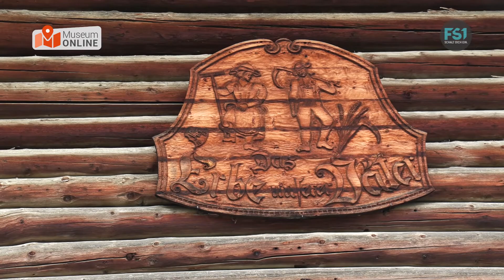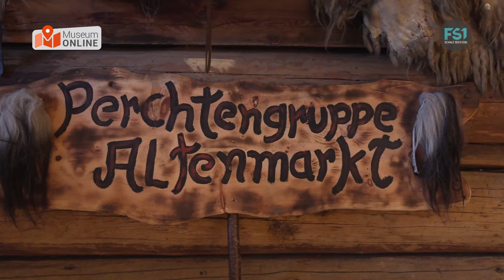Museum Online | Dechantshoftenne | FS1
Moderation:
Peter Listberger (Museumsleiter)
Franz Walchhofer (Kustode)

Zum Dechantshof im Eigentum der Pfarrgemeinde Altenmarkt gehörten Anfang des 20. Jahrhunderts ca. 140 Hektar Grundbesitz sowie ein großer Viehbestand. Die Tenne des Dechantshofes diente nicht nur als Viehstall, notwendiges Futter- und Lebensmittellager, sondern auch zum Unterstellen diverser landwirtschaftlicher Geräte. 1981 wurde die Tenne als Teil des Heimatmuseums eingegliedert und ist heute ein Schauraum für große landwirtschaftliche Geräte und Werkzeuge aus früherer Zeit.